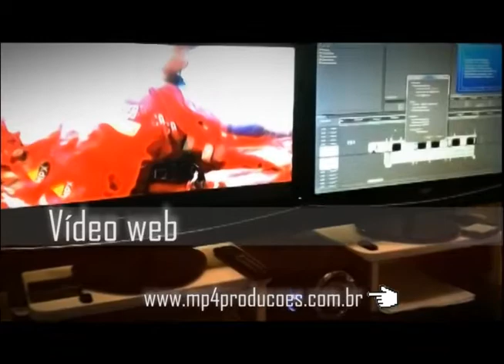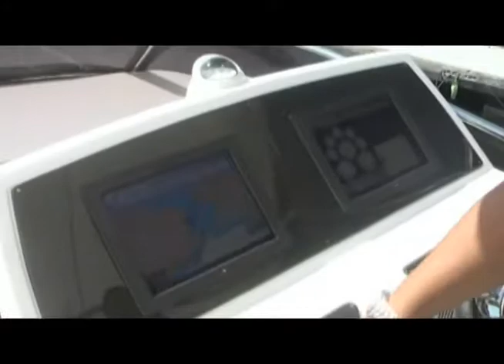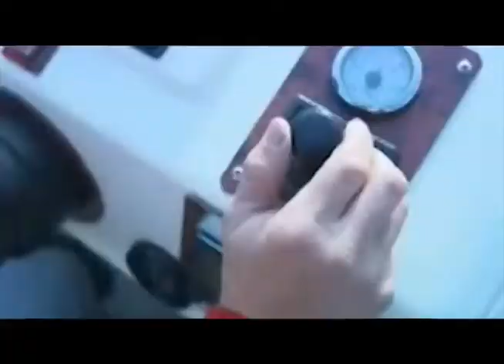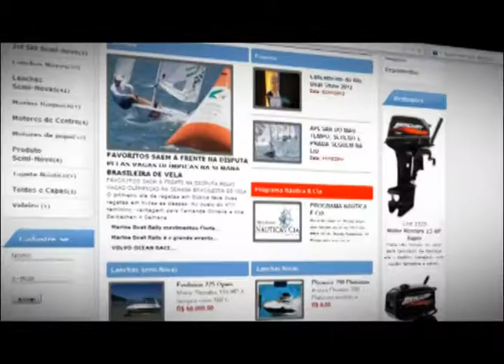Náutica e Cia 14 abril 2012 Bloco 02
O Náutica e Cia apresenta nesta edição a entrevista com o Hemerson Diniz, gerente de Marketing da Schaefer Yachts que comenta sobre a preparação e expectativa da equipe que vai representar o estaleiro no Rio Boat Show 2012.
E mais:
• Conheça a região onde o Rio Boat Show foi montado.
• Confira a chegada dos Veleiros da Volvo Ocean Race em itajaí.
• E no quadro dicas de manutenção, Murilo Siqueira e Mané Ferrari apresentam as vantagens dos motores Evinrude.